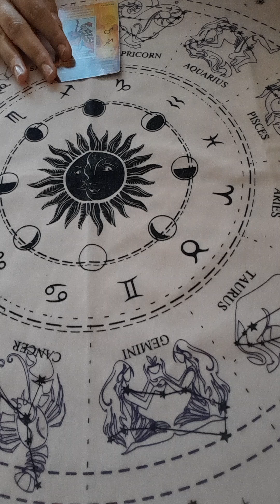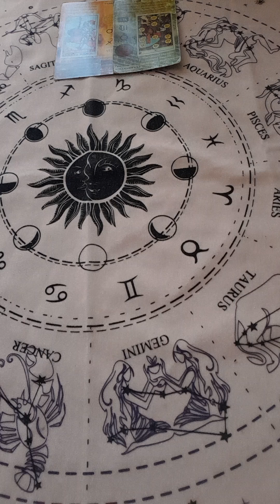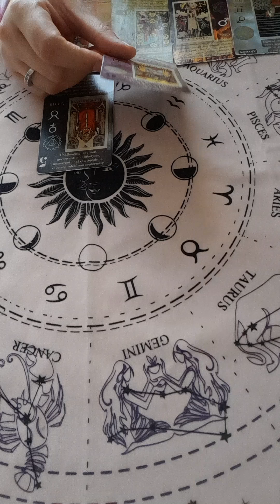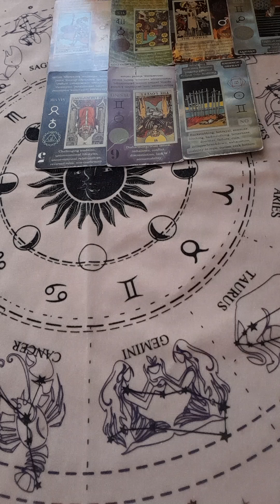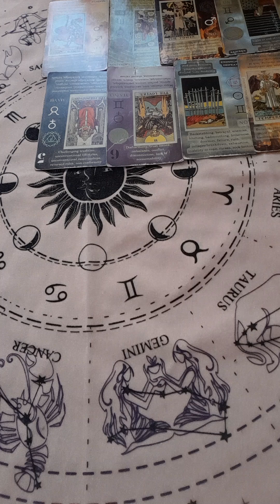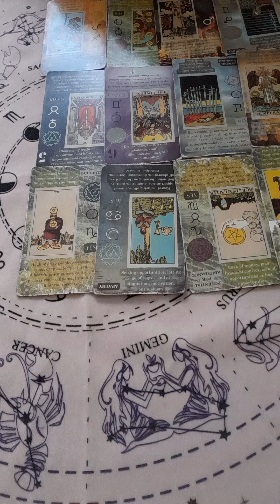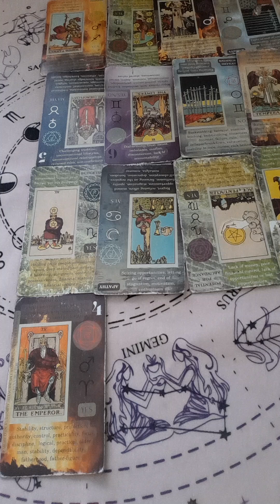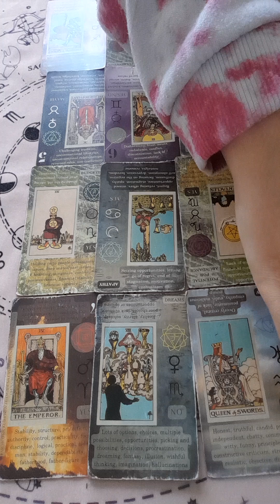Aries What Is Happening For The Rest Of September